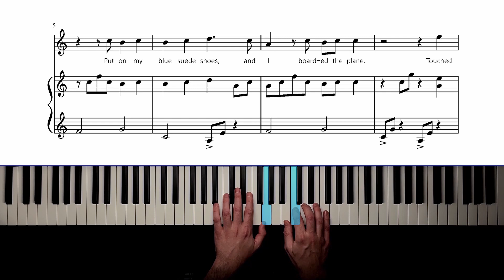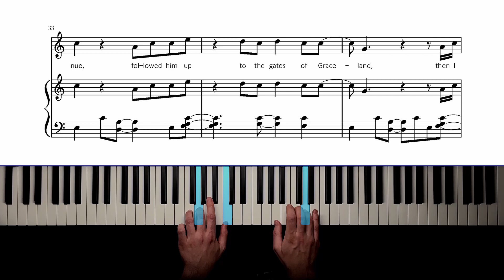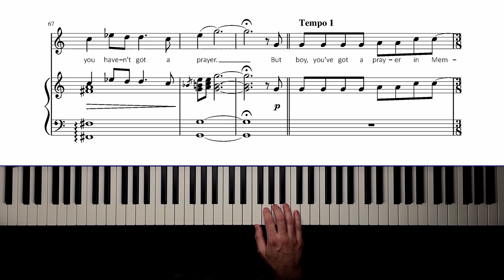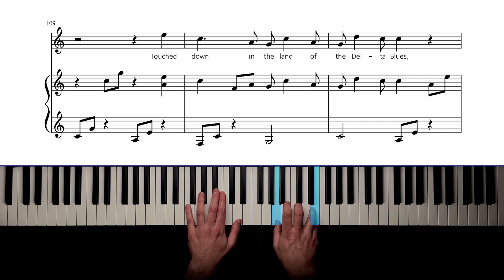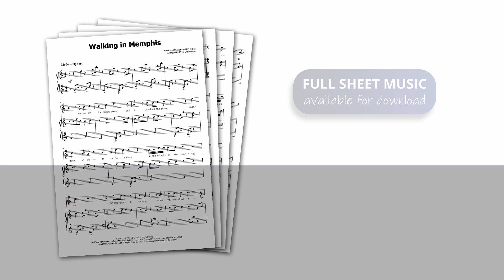Marc Cohn - Walking in Memphis | Piano Arrangement (Full Sheet Music)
"Walking in Memphis" by Marc Cohn begins with one of the most famous piano intros ever recorded - and this pattern is actually quite playable!

If you want to play the whole piece, it gets a bit more challenging, but if you have some experience, I think you will be able to manage quite a bit of it!

With this sheet music, you can play "Walking in Memphis" by Marc Cohn on piano!

It just takes a few notes from the famous piano intro for anyone to recognize this legendary pop song...

With this sheet music, you get a clear, accurate piano arrangement of the full song. It's playable, and it sounds fantastic!

Of course, you can also use this arrangement to accompany a singer, or sing along yourself - this sheet music includes a system for the singer, as well as the song's full lyrics.

Marc Cohn composed "Walking in Memphis" for his 1991 debut album (which won a Grammy Award). The song became his biggest hit and signature song, as well as an iconic American pop song.

It's a wonderful song to play on the piano!

0:00 Verse 1
0:37 Chorus
0:55 Verse 2
1:23 Chorus
1:38 Bridge
2:14 Verse 3
2:51 Chorus
3:21 Outro

Full Lyrics:

[Verse 1]
Put on my blue suede shoes
And I boarded the plane
Touched down in the land of the Delta Blues
In the middle of the pouring rain
W.C. Handy
Won't you look down over me
Yeah I've got a first class ticket
But I'm as blue as a boy can be

[Chorus]
Then I'm walking in Memphis
I was walking with my feet ten feet off of Beale
Walking in Memphis
But do I really feel the way I feel?

[Verse 2]
Saw the ghost of Elvis
On Union Avenue
Followed him up to the gates of Graceland
Then I watched him walk right through
Now security they did not see him
They just
Hovered around his tomb
But there's a pretty little thing
Waiting for The King
Down in the Jungle Room

[Chorus]
When I was walking in Memphis

[Bridge]
They've got catfish on the table
They've got gospel in the air
And Reverend Green
Would be glad to see you
When you haven't got a prayer
But boy you've got a prayer in Memphis

[Verse 3]
Now Muriel plays piano
Every Friday at the Hollywood
And they brought me down to see her
And they asked me if I would
Do a little number
And I sang with all my might
She said
"Tell me are you a Christian child?"
And I said
"Ma'am I am tonight"

[Chorus]
Walking in Memphis
(Walking in Memphis)
Walking in Memphis
(Walking in Memphis)

[Chorus]
Walking in Memphis
(Walking in Memphis)
Walking in Memphis
(Walking in Memphis)

[Outro]
In the middle of the pouring
Rain